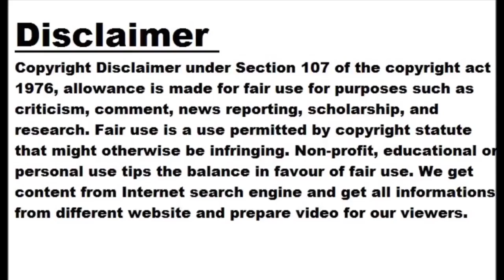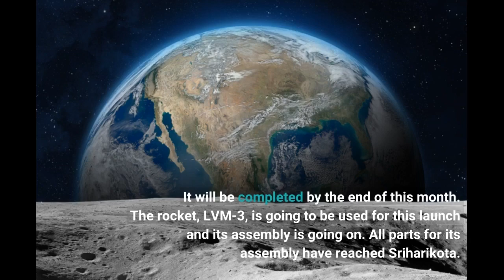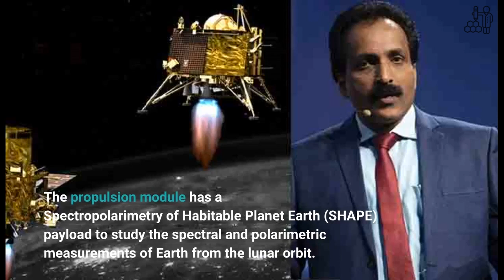Chandrayaan-3 to be launched between July 12 and 19: ISRO Chairman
THIRUVANANTHAPURAM): Chandrayaan-3, the third edition of ISRO 's lunar mission, would be launched between July 12 and 19, 2023 if tests go as planned, said Indian Space Research Organisation (ISRO) Chairman S Somanath . The ISRO Chairman was speaking at Kothavara St Xavier's College, Vaikam in Kottayam district after inaugurating a one-day workshop and space exhibition organised by ISRO on Monday. S Somanath said that the Chandrayaan has already reached the launch pad in Satish Dhawan Space Centre, Sriharikota, from U R Rao Satellite Centre . "The final preparations are going on. It will be completed by the end of...